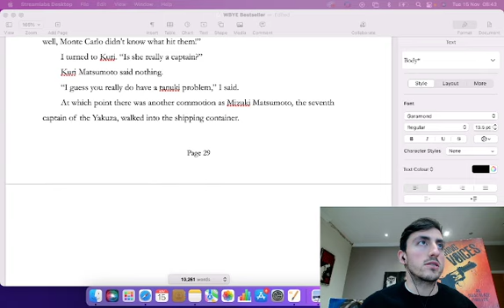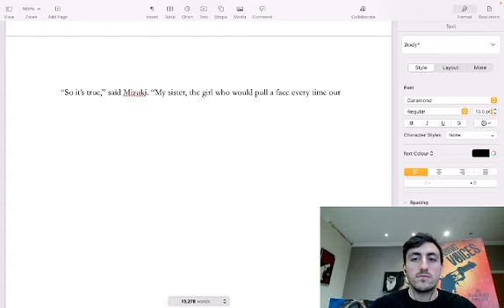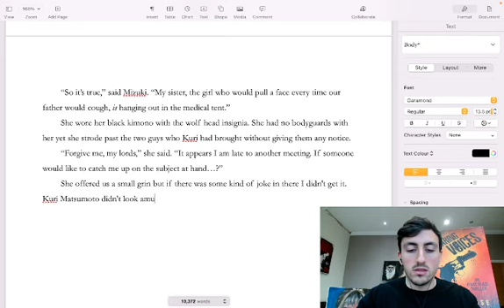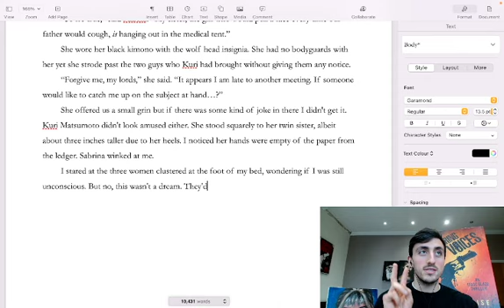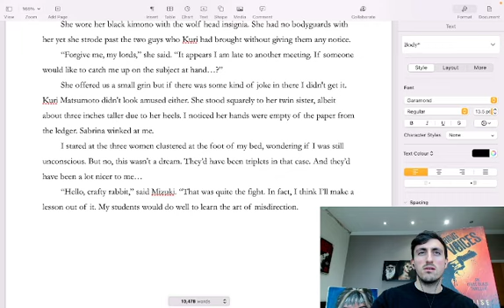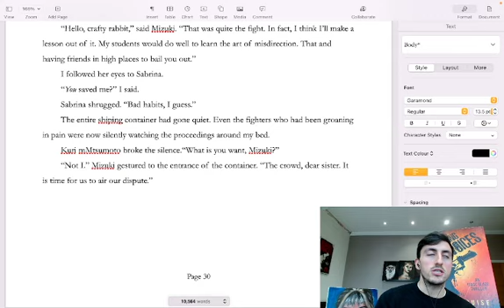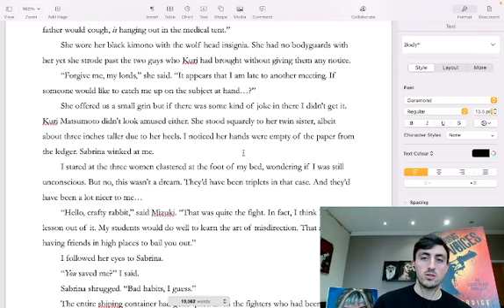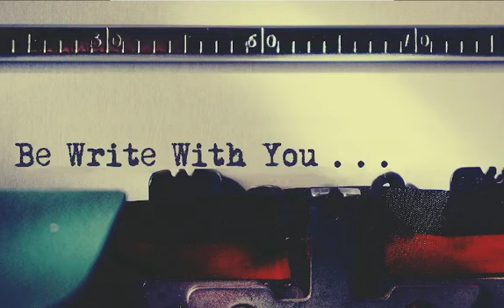I write a novel(LIVE):DAY 44 Watch me write a novel in real-time. Lots of writing advice for authors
Follow me as I write my newest novel LIVE, from scratch, page by page, from first draft to final edit.

Hi, I'm Raphael but you might know me better by my pen-name, Axel Cruise, author of the critically acclaimed novel Hearing Voices.

I've decided to create this channel to teach myself and remind others how to write a great story. I'm going to show you my entire writing process (yes, even the first draft!) and answer all your questions along the way. Together we will all learn how improve our storytelling abilities.

Today I continue writing and as always I'll explain how to write a compelling plot and how to keep developing the story, how to hook the audience, how to hold a reader's attention, and how to introduce a protagonist and the inciting incident. In particular we learn how to use writing research to write great scenes and dialogue.

Lots of writing advice to get stuck into!

So please do join me on this journey and follow along as I... Write Before Your Eyes.

My First Novel, Hearing Voices